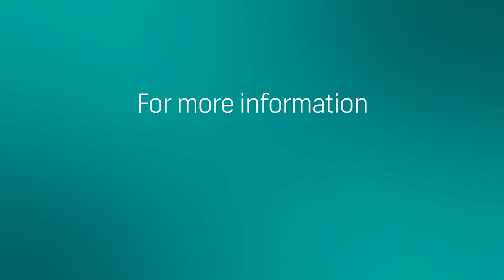Property Insights with Kgomotso | VPS Reloaded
Property insights

• How to identify the best location to buy
• Benefits of buying a sectional title vs. freehold property
• Over-capitalised properties and common buyer traps to avoid

Presented by, Kgomotso Sebakwane, Head of Property Valuations and Analytics, @FNBSA